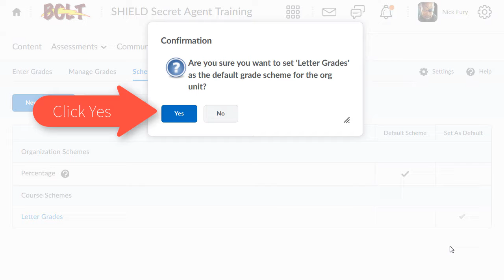BOLT Instructors Apply a Grade Scheme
How to apply a default grade scheme in BOLT